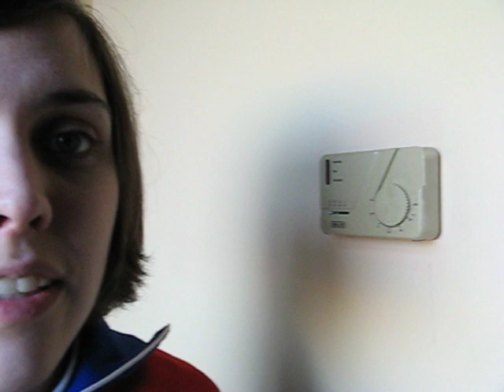Bobby&Blumm - Breakwater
directed by: bobby&blumm in barcelona jan.2008
track:
album: everybody loves...
morr music 2008
artist: bobby&blumm